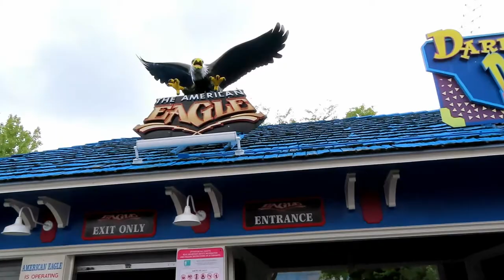American Eagle at Six Flags Great America Off-Ride Footage (No Copyright)